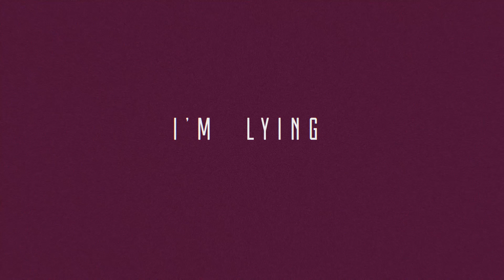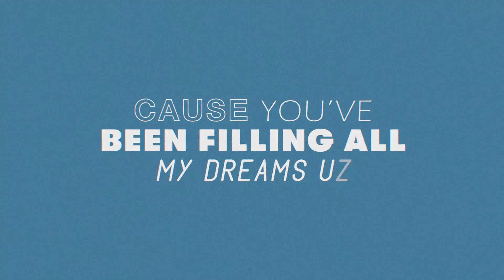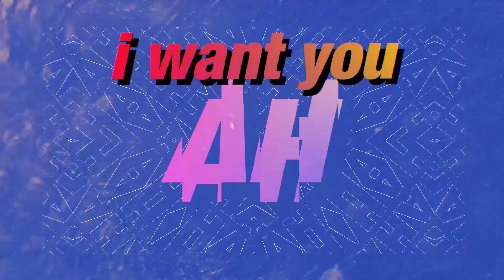Kevin Courtois - As Soon As You Go (Lyric Video)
Lyrics:

You’ve taken over me
You’re even in my dreams
Oh how the hell did I deserve you?

I’m lying by my phone
3 seconds till you call
3 words that I just wanna tell you

don’t wanna say it now
Incase I sound needy, come off too strong for you

I don’t wanna love you loud
Incase that you think i’m not independent, but I can’t help it no

As soon as you go
I wanna call and say I miss you babe
I’ll kiss you hard up in the kitchen babe
It’s like I lost my senses I can’t even breathe
As soon as you go I want you next to me

Ah-ah-ah-ah-ah
Ah-ah-ah-ah-ah
Ah-ah-ah-ah-ah

I could do it alone
Take myself to a show
Or do things that I used to dream of

But what’s the point in that
When you’re not there to laugh
Cos you been filling all my dreams up

Ah-ah-ah-ah-ah
Ah-ah-ah-ah-ah
Ah-ah-ah-ah-ah

Oh baby
oh no
oh baby
don't let me go
oh baby
oh no

Ah-ah-ah-ah-ah
Ah-ah-ah-ah-ah
Ah-ah-ah-ah-ah